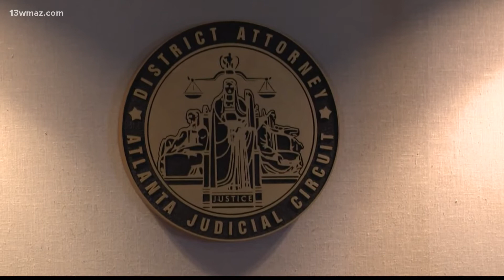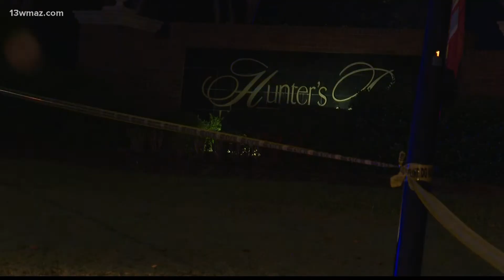Significant progress made in murder indictments in Fulton County; two more accused murderers indicte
At the beginning of September, we learned that nine murder suspects here in Macon-Bibb County would be eligible for bond. Just up the road, Fulton County District Attorney Fani Willis announced today that they are on track to indict 300 murder suspects this year. In a Wednesday morning press conference, Willis announced that her team has been working around the clock since March.

13WMAZ News is the #1 station for news and weather in the Central Georgia area, serving people in Dublin, Macon, Milledgeville and Warner Robins.